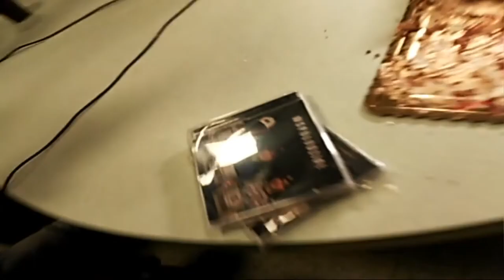Podkarpacka Scena Przebojów! Wydanie nr 300!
300 wydanie Podkarpackiej Sceny Przebojów w Polskim Radiu Rzeszów. Prowadził Robert Bartusik.